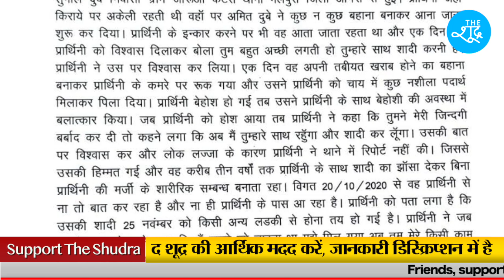क्या आगरा की इस दलित बेटी को इंसाफ़ मिल पाएगा ? The Shudra || Uttar Pradesh || UP Police || Agra